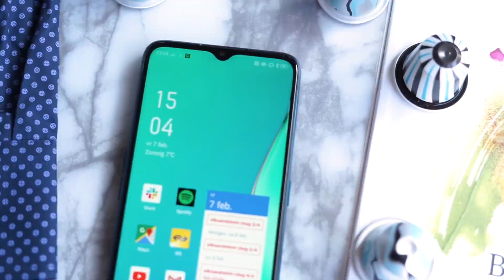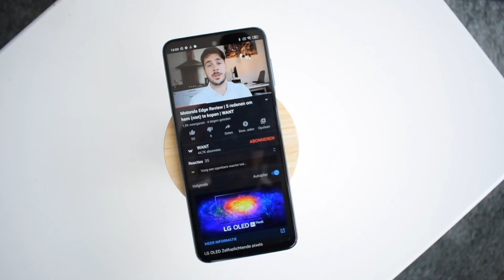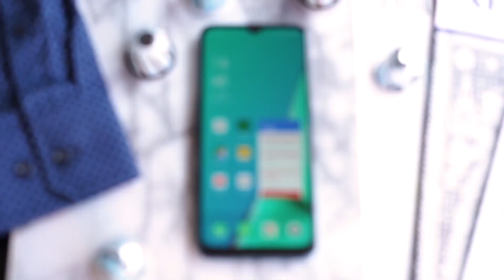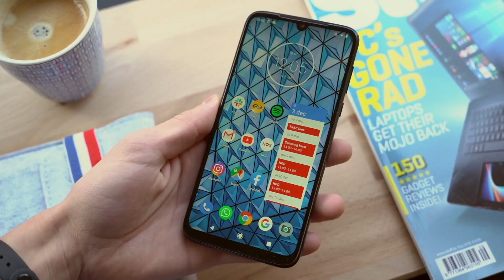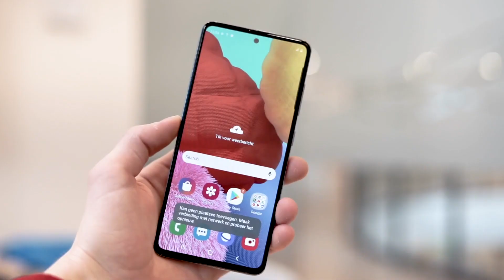Smartphones in 2020 | De 5 beste modellen onder de €300 | WANT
Het kopen van een nieuwe smartphones is alles behalve makkelijk. Je moet redelijk wat geld neerleggen en een keuze maken uit talloze verschillende modellen. Maar wat als je niet al teveel geld aan een smartphone uit wil geven? Dan zijn er genoeg opties voor minder dan €300 te vinden. In deze video vertelt Mark je welke 5 smartphones in deze klasse nu het aller beste zijn.

WANT is hét Tech & Culture kanaal van de Benelux. Daarom vind je hier alles over telefoons, tech, films en series. Daarnaast vind je ook reviews, previews, lijstjes, koopwijzers en nog heel veer meer! Met onze eigen serie 'Het AliExperiment' zijn we ook op het gebied van AliExpress dé plek voor jou! Benieuwd wat we wekelijks allemaal te bieden hebben?